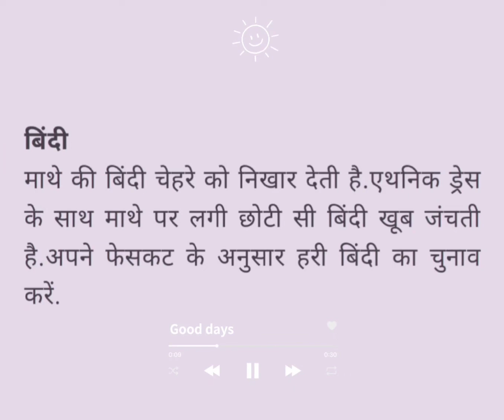हरियाली तीज 2022: जाने शुभ मुहूर्त और व्रत की विधि।। Hariyali Teej 2022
हरियाली तीज 2022: जाने शुभ मुहूर्त और व्रत की विधि।। Hariyali Teej 2022 @mamtashaktiman6170